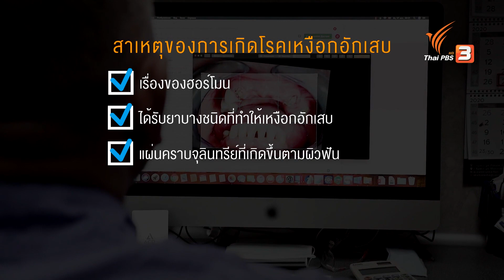เช็กความเสี่ยงเป็นโรคเหงือกอักเสบ : CHECK-UP สุขภาพ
เช็กความเสี่ยงเป็นโรคเหงือกอักเสบ สัญญาณเตือนให้เราใส่ใจการแปรงฟันอย่างถูกวิธีและการดูแลสุขภาพช่องปาก โดย ทพญ.พัชณัสศกาญจณ์ ชัยตรัยภพ ทันตแพทย์ทั่วไป